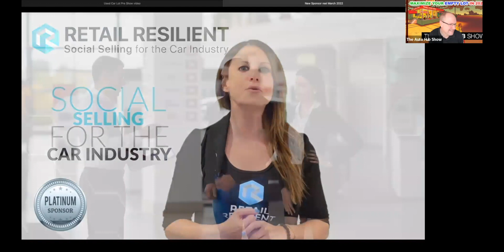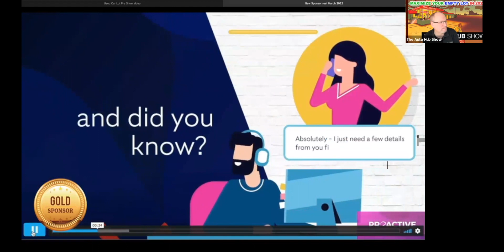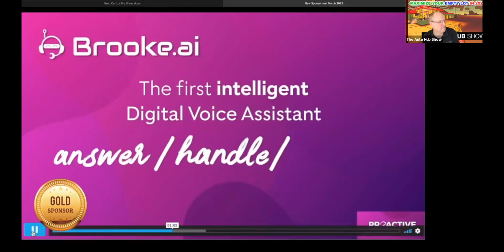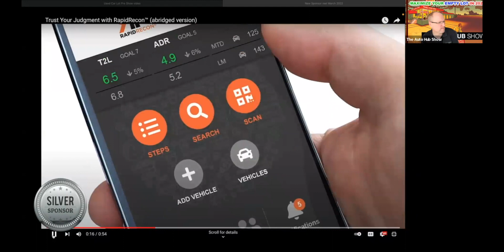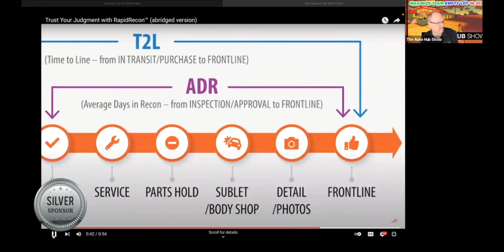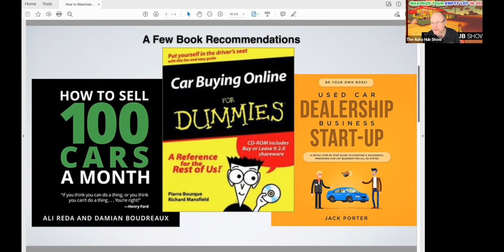How To Maximize Your Empty Lot in 2022 - Auto Hub Show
As Dealers all over the world deal with limited new and used inventory in 2022, the question is what should they do to maximize every single opportunity and grow their business?

Don't miss another exciting Auto Hub Show episode where our panel of automotive experts share their stories, tips, tactics, and expertise to help your dealership or dealer group succeed in 2022.

Interested in becoming a speaker, audience member, or sponsoring the Auto Hub Show?

Ian and Jeff

Have a great month end!